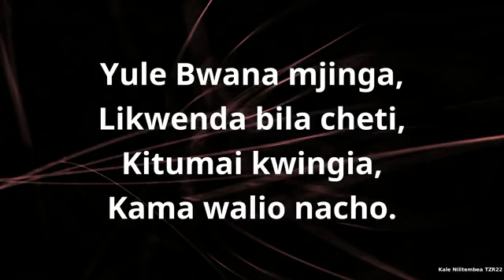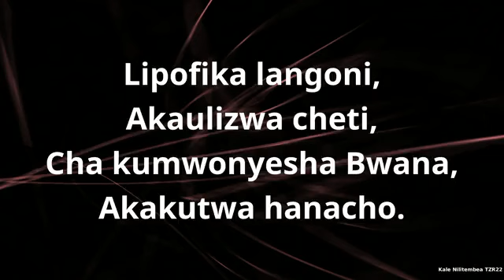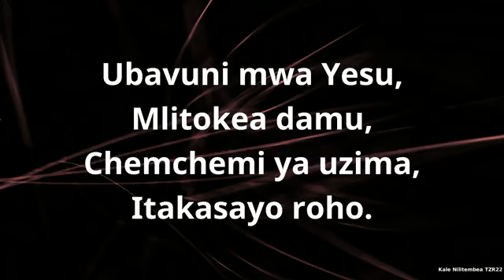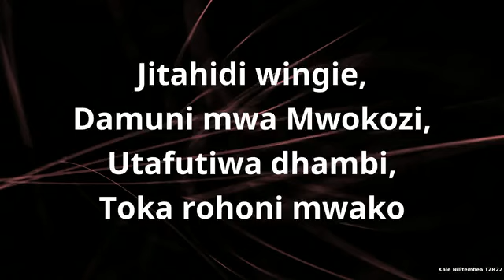Kale nilitembea, Tenzi 22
usifiwe msalaba, lisifiwe kaburi